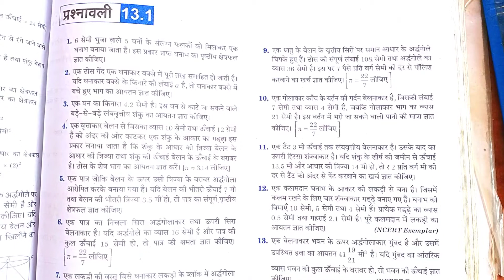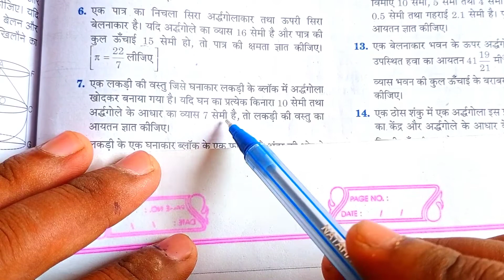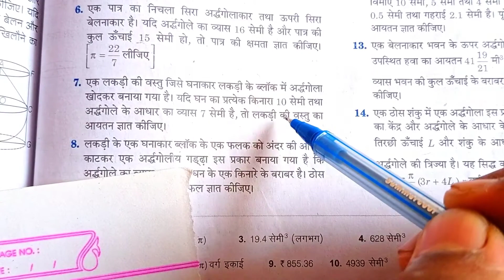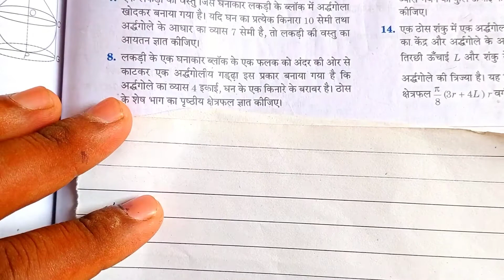Exercise 13.1, Part 3, पृष्ठीय क्षेत्रफल और आयतन, Class 10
पृष्ठीय क्षेत्रफल और आयतन, Exercise 13.1, Part 2
class 10